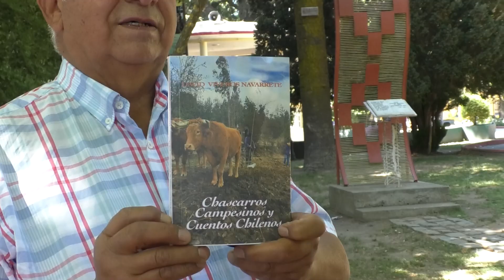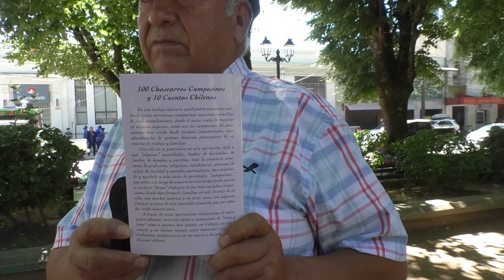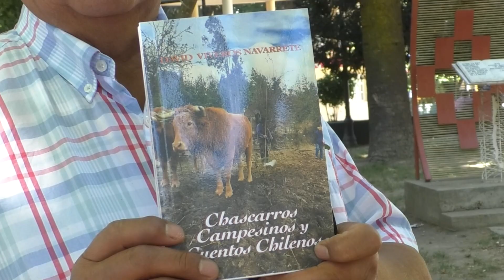TELEANGOL NOTICIAS: VECINO ANGOLINO PRESENTA SU LIBRO CHASCARROS CAMPESINOS Y CUENTOS CHILENOS